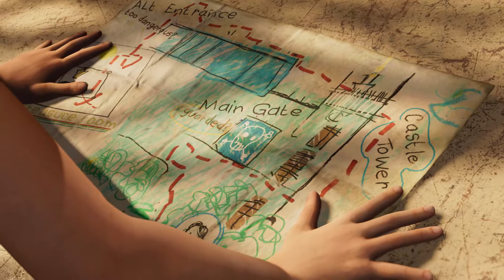Shadow of the Tomb Raider | Gameplay Walkthrough Part 2 | 1080p 60fps MAX SETTING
STORY MISSION
00:06 - Rough Landing
36:30 - Brave Adventurer
50:34 - Where the Twins Confer

Shadow of the Tomb Raider is a 2018 action-adventure video game developed by Eidos-Montréal and published by Square Enix's European subsidiary. It continues the narrative from the 2015 game Rise of the Tomb Raider and is the twelfth mainline entry in the Tomb Raider series, as well as the final entry of the rebooted trilogy.